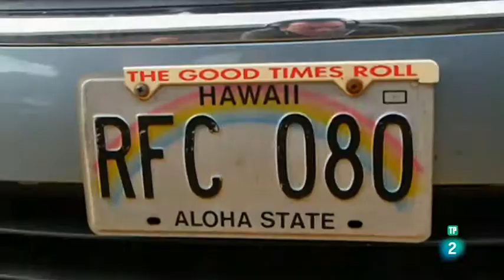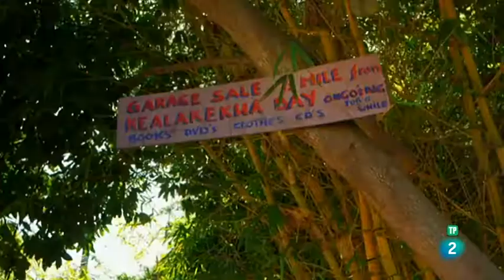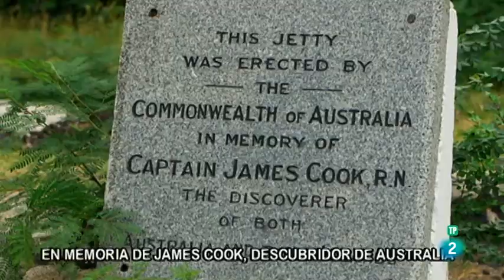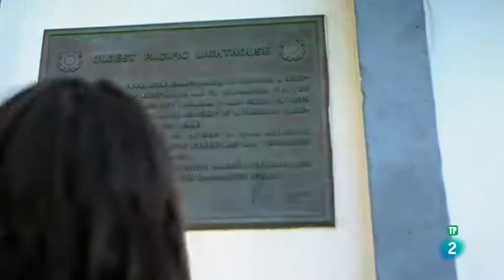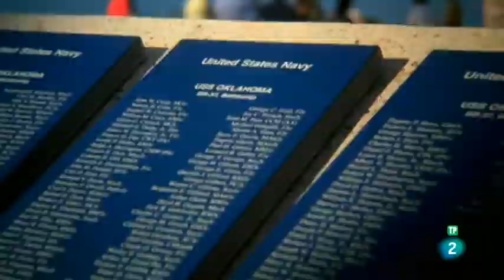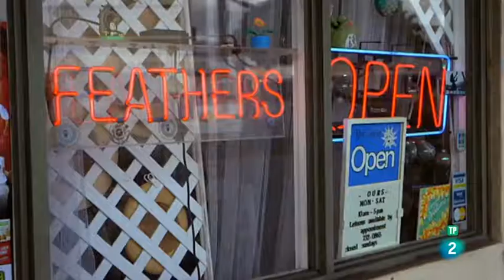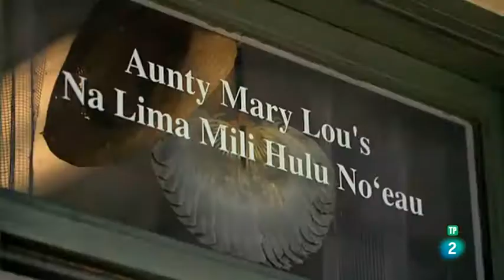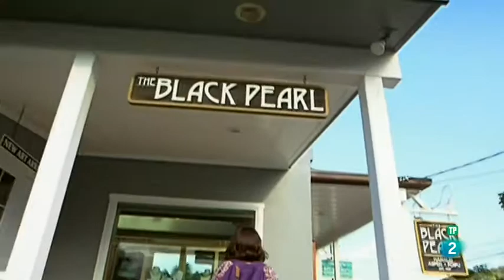Trotamundos: Hawai, 2ª visita | Grandes Documentales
Hawai es el más occidental de los Estados Unidos, formado por 132 islas de doble identidad: estadounidense y polinesia. En este archipiélago hay 8 islas principales, de las que visitamos: Hawai, Maui, Oahu (con la playa de Waikiki y el Palacio 'Iolani) y Kauai.